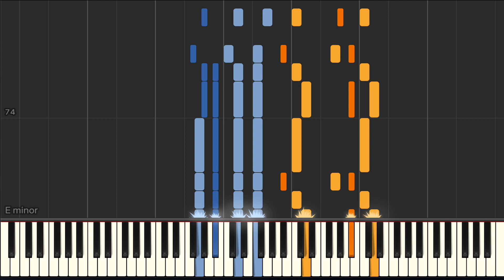Sunny - Piano Tutorial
Sunny Synthesia Piano Tutorial created by My Sheet Music Transcriptions.